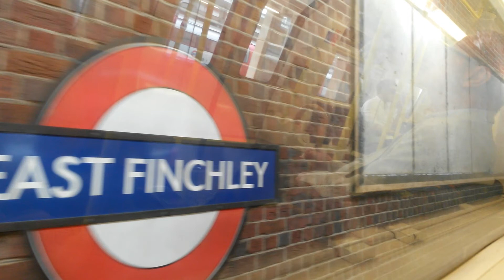Northern Line: West Finchley to East Finchley.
This is the Northern Line from West Finchley Station to East Finchley Station. The film stops when the train enters a tunnel just after East Finchley. It is Friday 16 May, 2014.